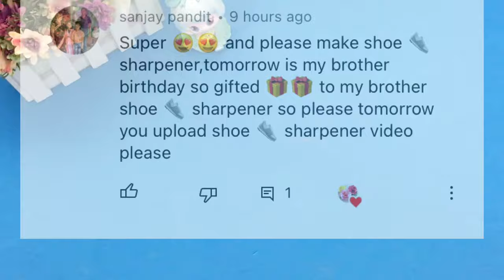How to Make Shoe Pencil Sharpener at home / DIY School Supplies / Paper Craft for School / Miniature